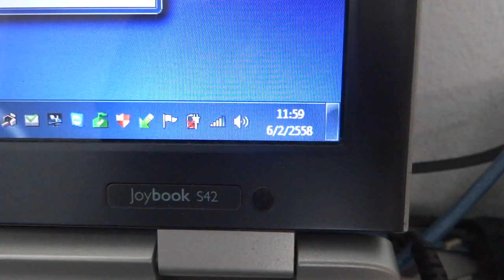Scoopy กันขโมยรถ.com 085-8686711